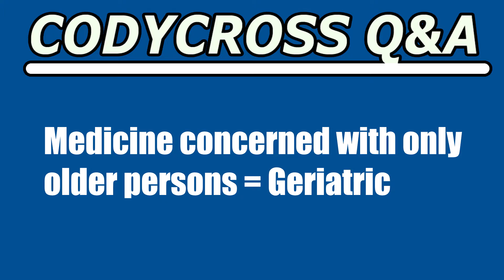Medicine concerned with only older persons (CodyCross Crossword Answer)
Medicine concerned with only older persons answer